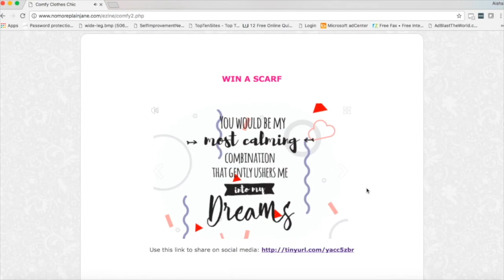Comfy Clothes Chic Trailer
You can have both style and comfort. Learn how to wear and style the most comfortable pieces in your wardrobe. Let’s chillax and give thanks to our extra comfy clothes that are like chicken soup for the fashionista soul. Toss aside your high heels, throw out your spanx and relax into these stylish ensembles.

Look at all the extra comfy clothes we are going to focus on in this style series.